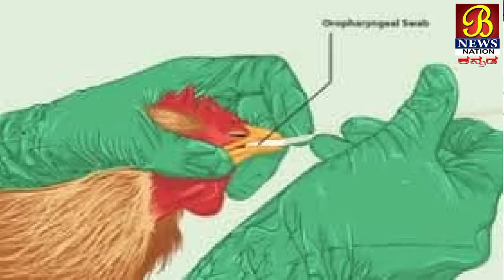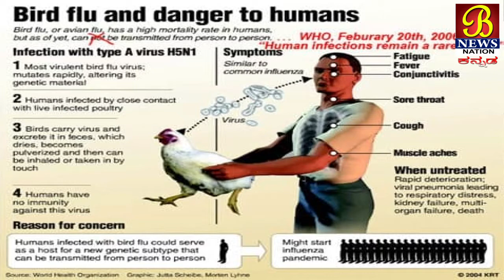ಕೇರಳ ರಾಜ್ಯದಲ್ಲಿ ಹಕ್ಕಿಜ್ವರ ಜಿಲ್ಲೆಯಲ್ಲಿ ಮುನ್ನೆಚ್ಚರಿಕೆ ಕ್ರಮ .! 08-01-2021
ಕೇರಳ ರಾಜ್ಯದಲ್ಲಿ ಹಕ್ಕಿಜ್ವರ ಜಿಲ್ಲೆಯಲ್ಲಿ ಮುನ್ನೆಚ್ಚರಿಕೆ ಕ್ರಮ, ಸಾರ್ವಜನಿಕರು ಆತಂಕ ಪಡುವ ಅಗತ್ಯವಿಲ್ಲ...! 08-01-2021